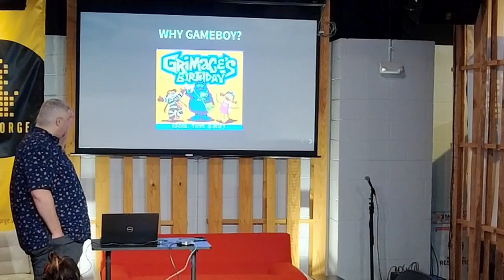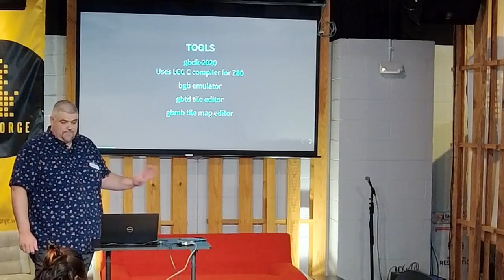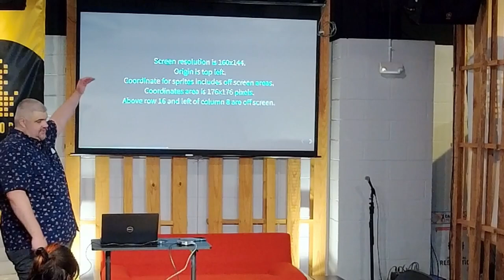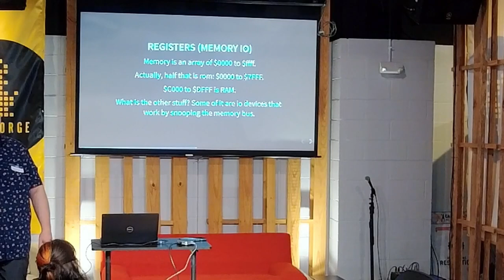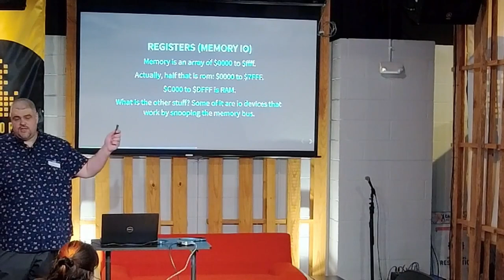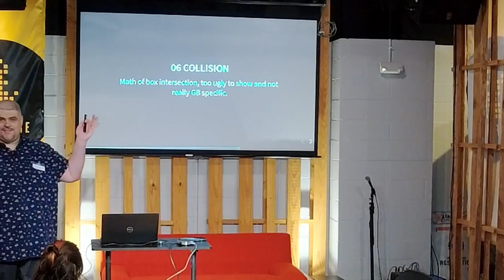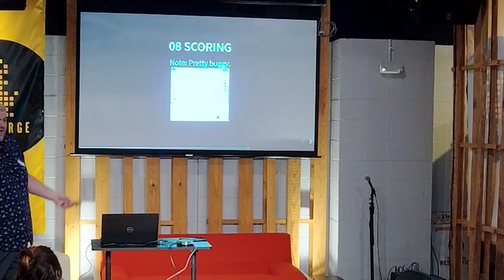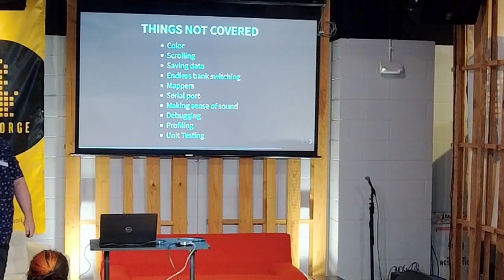Joshua Boyd - Developing Gameboy Game for Fun and No Profit, August 2023